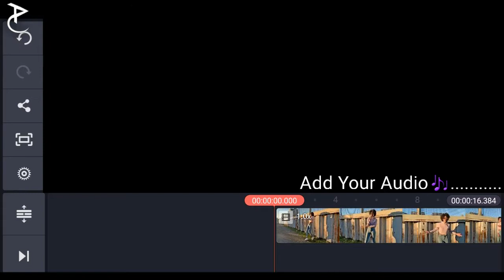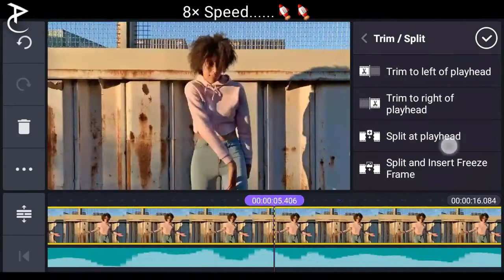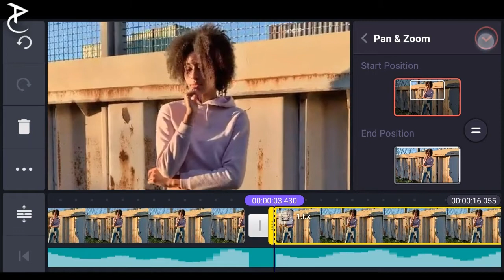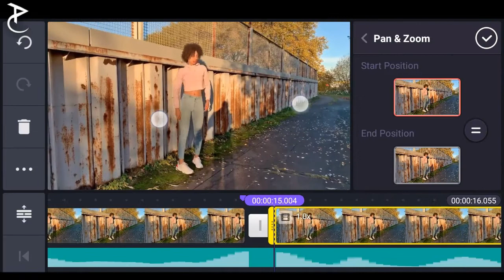Dancing Screen Zoom In And Out🙃 | Kinemaster tutorial | Dance zoom effect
Dancing Screen Zoom In And Out🙃 | Kinemaster tutorial | Zoom In Zoom Out |